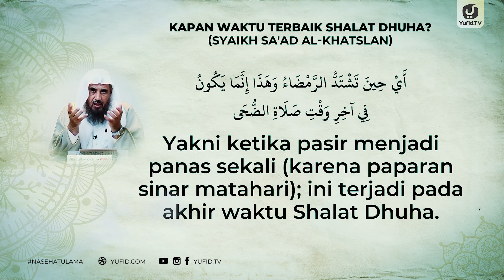Kapan Waktu Terbaik Shalat Dhuha? - Syaikh Sa'ad al-Khatslan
Keutamaan shalat sunnah sangat besar, dalam syariat Islam ada macam - macam sholat sunnah yang dapat diamalkan oleh seorang muslim. Para ulama telah menjelaskan berbagai macam sholat sunnah dan menjelaskan keutamaan sholat sunnah dalam kitab-kitab fiqih.

Diantara jenis shalat sunnah dan macam sholat sunnah antara lain shalat sunnah rawatib seperti sholat sunnah sebelum subuh atau sholat sunnah qobliyah subuh serta disebut pula shalat sunnah fajar, sholat sunnah sebelum dzuhur, sholat sunnah setelah isya dan yang lainnya. Selain itu ada juga sholat sunnah tahajud, sholat sunnah dhuha, shalat sunnah tahiyatul masjid atau sholat sunnah masuk masjid dan lain sebagainya baik sholat sunnah sendirian atau shalat sunnah berjamaah.

Salah satu sholat sunnah yang memiliki keutamaan yang besar adalah sholat sunnah dhuha, Nabi Shallallahu 'alaihi wa sallam dalam hadits keutamaan shalat dhuha menyebutkan bahwa keutamaan sholat dhuha 2 rakaat dapat menggantikan 360 sedekah. Itulah diantara keutamaan shalat sunnah dhuha yang hendaknya tidak dilupakan oleh seorang muslim. Semoga Allah Ta'ala memberikan hidayah kepada kita untuk dapat mengamalkan sholat dhuha dan mendapatkan keutamaannya seperti yang dijelaskan Nabi dalam hadist keutamaan sholat dhuha diatas. Selain itu semoga kita dimudahkan untuk mengamalkan sholat sunnah yang lainnya untuk mendapatkan keutamaan sholat sunnah dan pahala shalat sunnah.

Terkait tata cara sholat dhuha, ada beberapa hal yang hendaknya seorang muslim perhatikan misalnya tata cara sholat dhuha sesuai sunnah, kapan waktu sholat dhuha dan juga awal waktu sholat dhuha serta batas waktu sholat dhuha atau batas akhir waktu sholat dhuha. Para ulama juga menjelaskan tentang cara menentukan waktu sholat dhuha atau dimulainya waktu sholat dhuha serta penjelasan lainnya. Dalam video ini Syaikh menjelaskan tentang waktu sholat dhuha dan juga kapan waktu sholat dhuha yang terbaik.